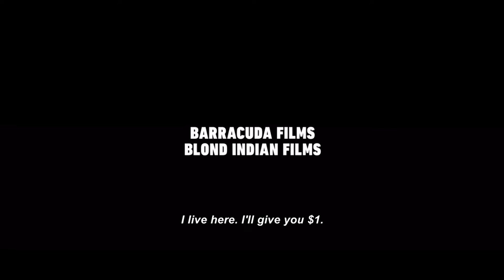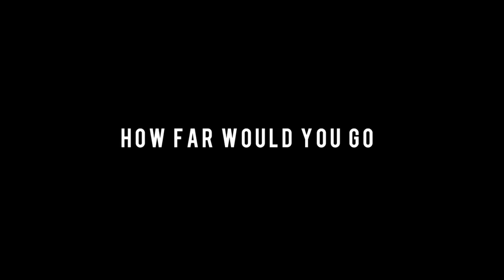PLAZA CATEDRAL - TRAILER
PANAMÁ | 2021 | 94 MIN

SINOPSIS
Alicia tenía una "vida perfecta" y la perdió. Su hijo de seis años murió en un accidente. Su dolor está plagado de culpa, una culpa que la ha hecho desvincularse de la sociedad, de la vida matrimonial y de sí misma. Alicia vive en el Casco Antiguo, un rico enclave colonial rodeado por los barrios más pobres de Panamá. Allí conoce a Chief, niño astuto callejero de 13 años, que se dedica a cuidar carros e insistir que le paguen por ello. Alicia, molesta, mantiene su distancia. Una noche Chief llega al apartamento de Alicia sangrando por una herida de bala y le ruega que lo deje entrar. ¿Hasta dónde llegarías tú para ayudar a un extraño?

DIRECCIÓN
Abner Benaím es director, productor y guionista. Su largometraje, Chance, fue la primera película que se estrenó en Panamá en 60 años. Invasión (IDFA 2014), primera presentación de Panamá a los Premios de la Academia. Yo no me llamo Rubén Blades (HBO) se estrenó en SXSW (Premio del Público). Ha sido seleccionado para representar a Panamá en los premios Óscar, Goya y Platino.

DIRECCIÓN
Abner Benaím

PRODUCCIÓN
Matthias Ehrenberg, Rubén Sierra Salles, Carlos García, María Alejandra Mosquera, José Cohen.

CINEMATOGRAFÍA
Lorenzo Hagerman

SONIDO
Carlos García

EDICIÓN
Soledad Salfate

REPARTO
Ilse Salas, Manolo Cardona, Fernando Xavier De Casta.